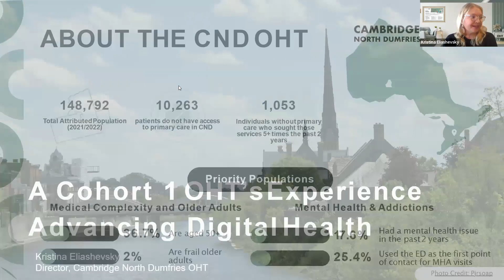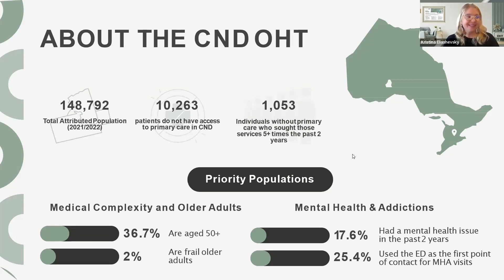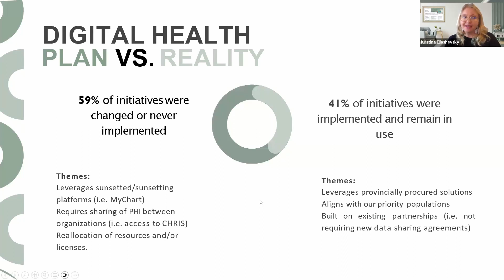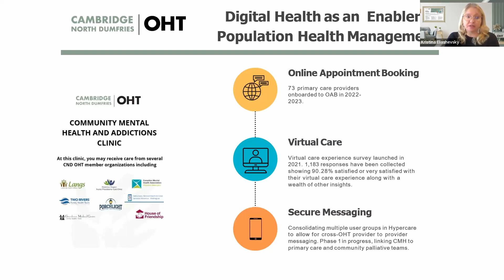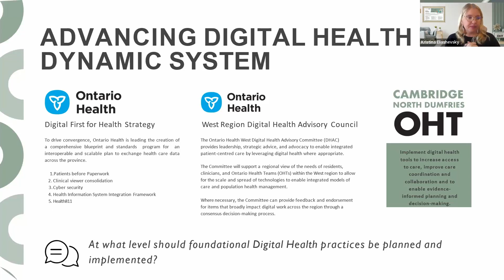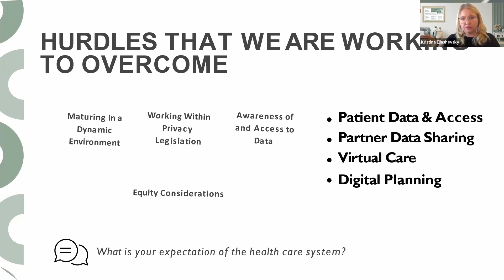Kristina Eliashevsky on Cambridge North Dumfries OHT's Experience Advancing Digital Health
How are OHTs fairing with digital implementation? Join us for our upcoming November webinar session, where we will learn about the implementation successes and pivots of Ontario Health Teams in implementing digital solutions. Dr. Andrew Sarta will reflect on the implementation of digital practices based on an HSPN survey of proposed digital activities from approved OHT applications across the first 3 cohorts of OHTs. In this session we will review activities under 4 broad sets of digital practices that we identify as Patient Data Access, Partner Data Sharing, Virtual Care, Data Strategy Planning. And we will explore the survey results of OHTs completed in Feb 2023 to find out what was implemented, changed, and not implemented based on their initial applications. Then we’ll hear from Cambridge North Dumfries and Algoma OHTs on their approaches to advancing digital health innovations, the successes, challenges and strategic thinking for integrating digital health in OHTs. Come join the conversation to learn and to share your OHTs experience.